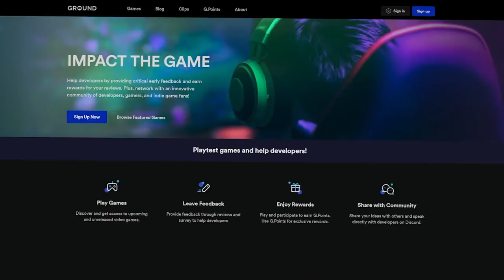OJITO A ESTE METROIDVANIA • Astra: Fading Stars